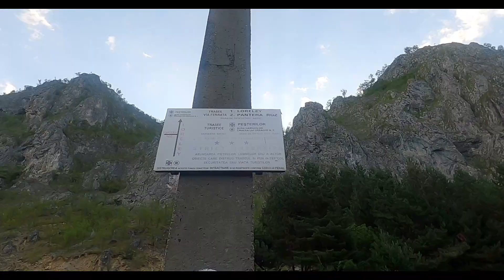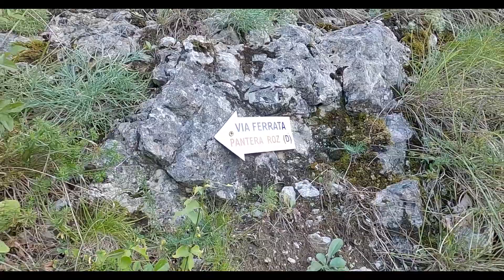Via Ferrata White Wolf | Traseul Pantera Roz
Daca iti place acest proiect ma poti sustine pe :
⚫Beneficiar : Gheorghe Olivian Urda IBAN ➡️RO36 BREL 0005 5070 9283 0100 tot Revolut

 ECHIPAMNET FOTO/VIDEO:
⚫Iphone6,12

EDITING FOTO/VIDEO:
⚫Wondershare Filmora
⚫Photoshop Lightroom